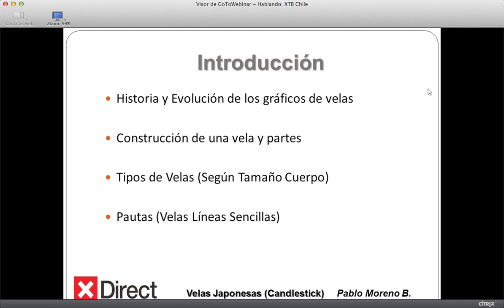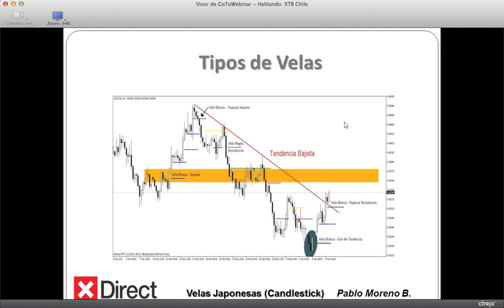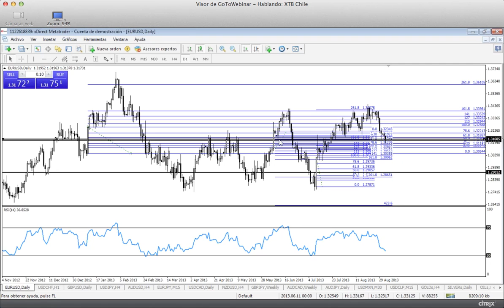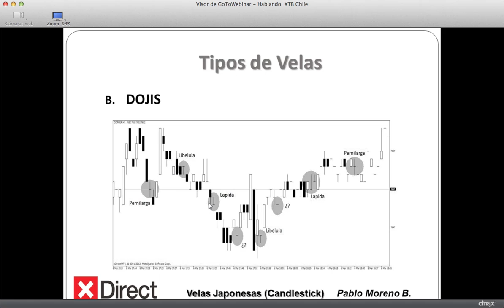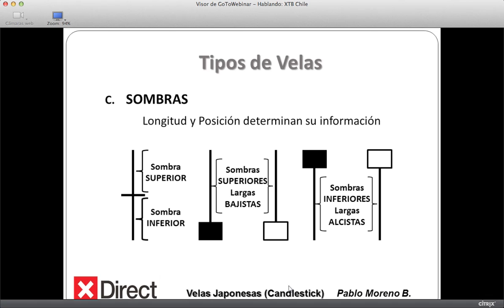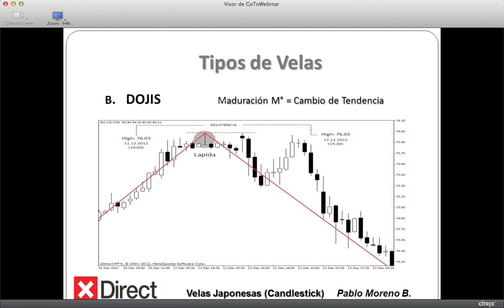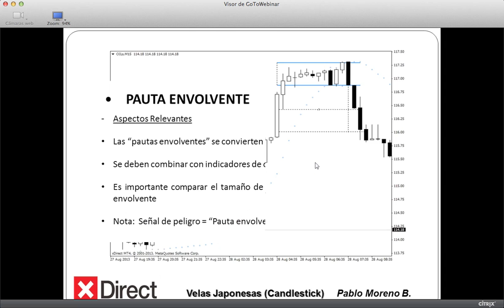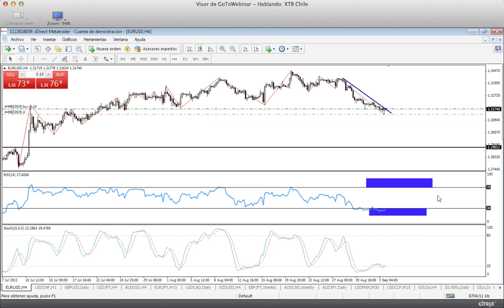Webinar XDirect 3-9-13